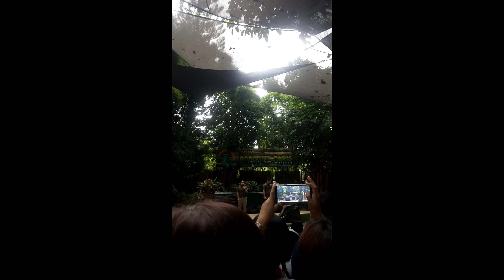Bird's Show - Davao Crocodile Park || Alex JeanTV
Vlog Title: Bird's show - Davao Crocodile Park
This was during our visit before new normal...